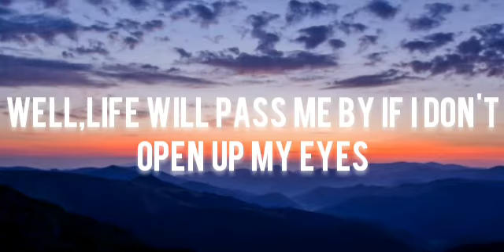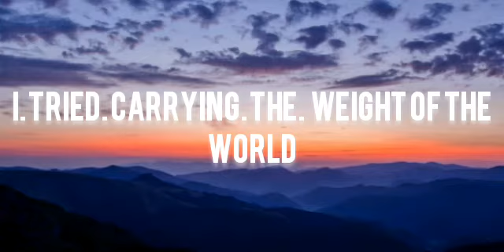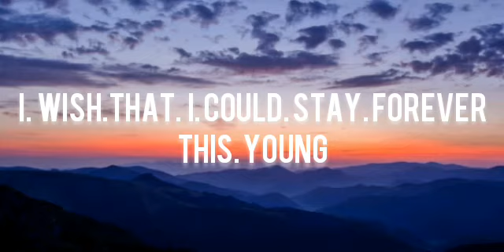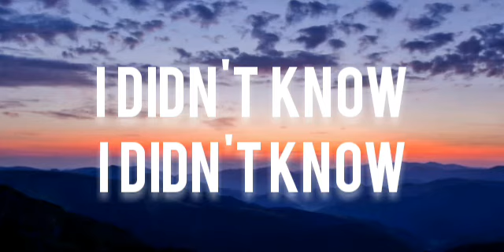Avicii - Wake Me Up (Lyrics)🎵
"Wake Me Up",song by Avicii🎤

Like Good Vibes Video?